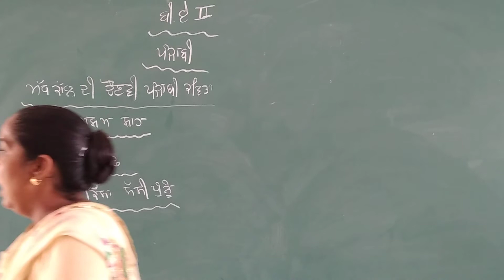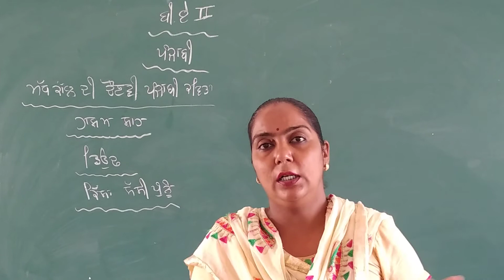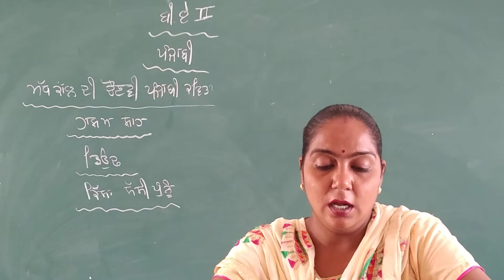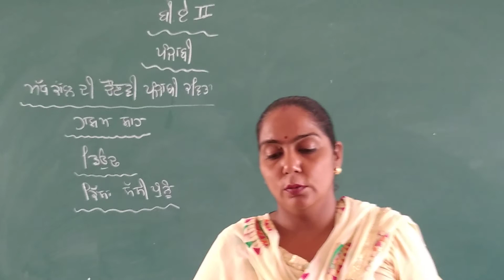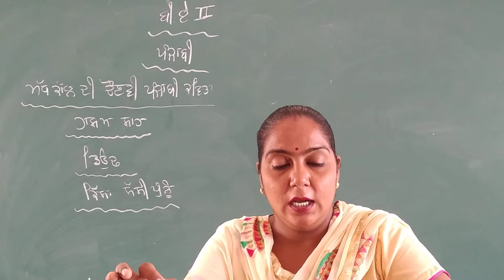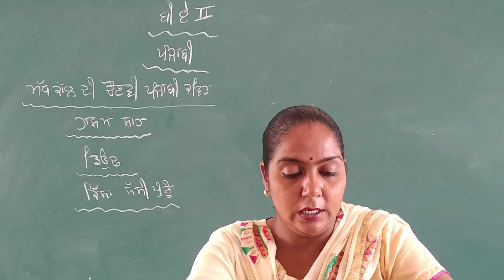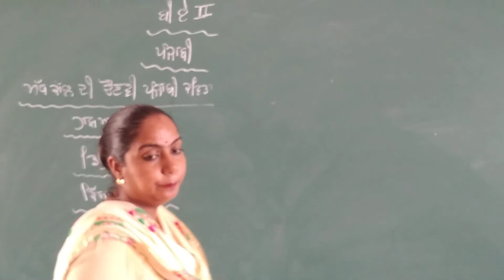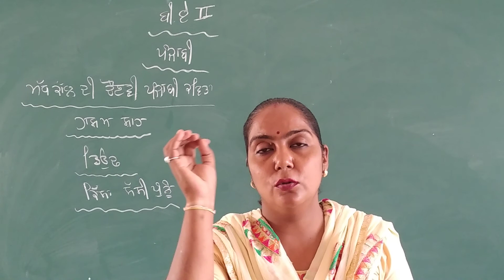B.A 2yr punjabi litrature part 24